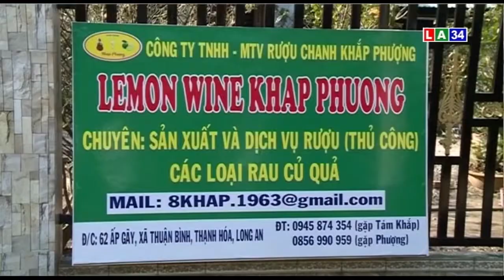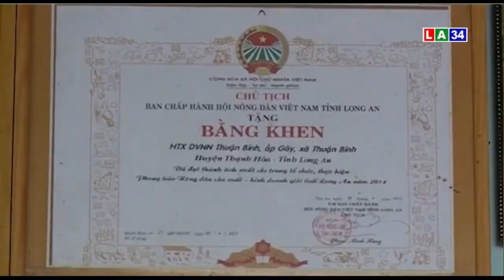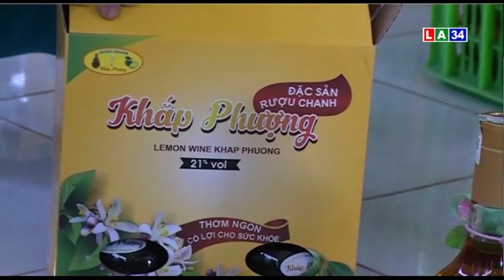Làm giàu từ mô hình trồng chanh trên vùng đất phèn | LONG AN TV